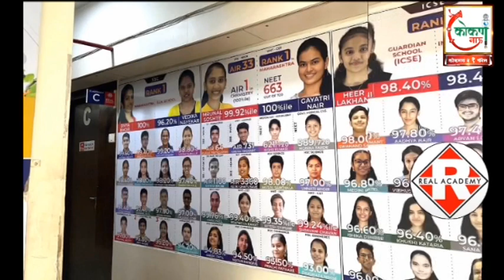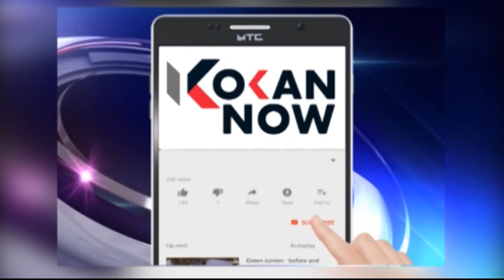राष्ट्रवादी काँग्रेसचे कर्जत येथे दोन दिवसीय 'विचार शिबीर' - सुनिल तटकरे